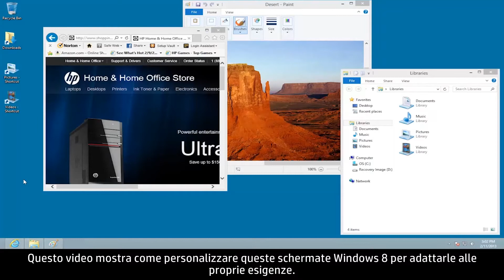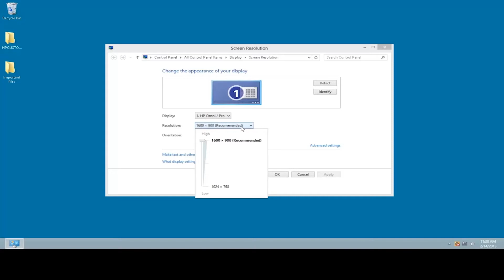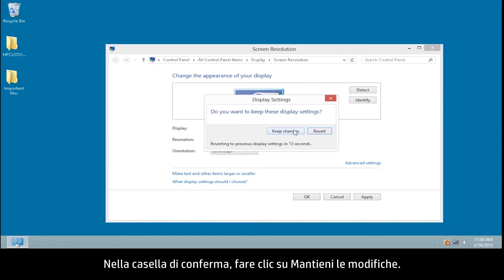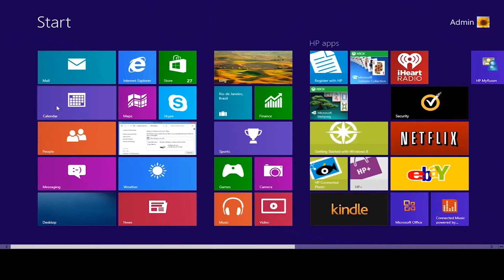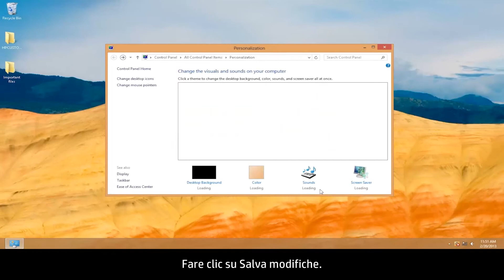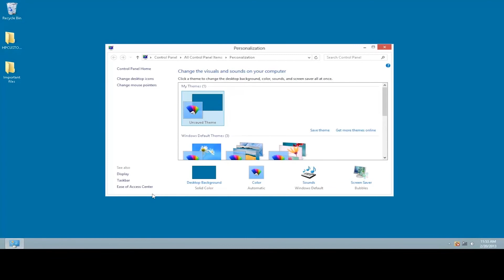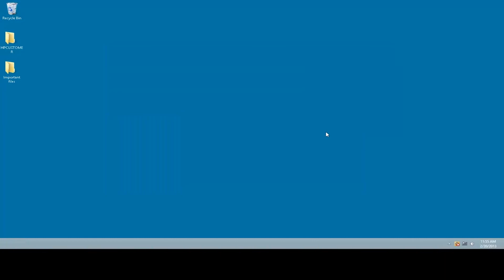Modifica dell'aspetto dello schermo in Windows 8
Personalizzazione delle schermate Start e Desktop in Windows 8 secondo le proprie esigenze. Gli utenti possono modificare la risoluzione, gli sfondi, i salvaschermo e l'aspetto dei riquadri e degli elementi sul desktop.